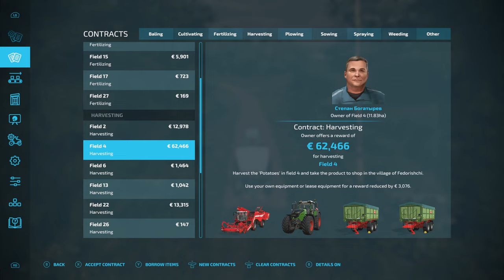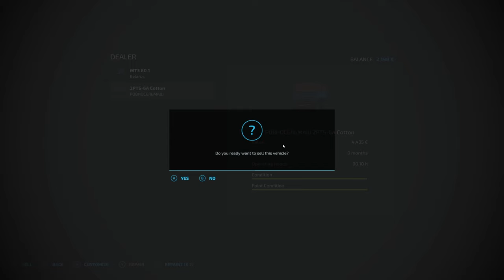FS22 | Malinovka | #2 | Timelapse | PC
Malinovka PG (Малиновка) map by TheGoodBoss (edited by JalvlieWong).

Liming continues. After two liming contracts we have enough money to buy combine harvester. Then we start harvesting sorghum on field 2 but again night falls before we get everything done.

At this timelapse series we start from scratch and slowly building up. At the start we only have a home and a car. (There is wheel loader at the store what we can use for loading.) We take little loan at the begining to get starting equipments. We start working as a contractor before we have money to get own lands.